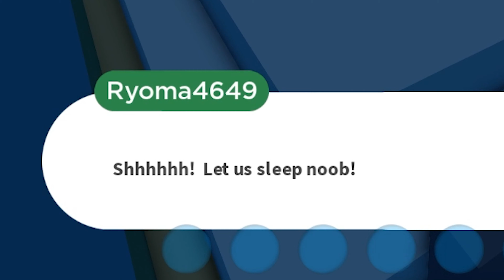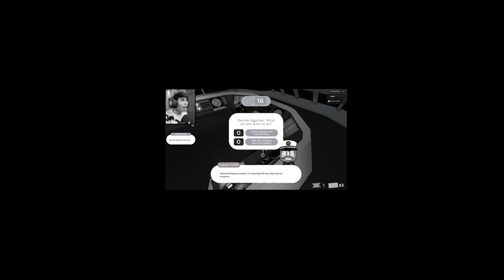we got stuck on a HAUNTED CRUISE🛳☠️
Thank You guys for watching the video hope you all enjoyed the video :)